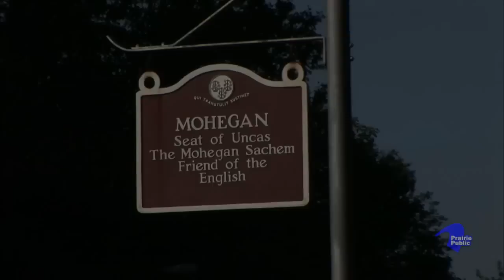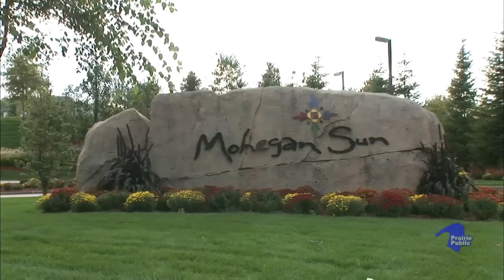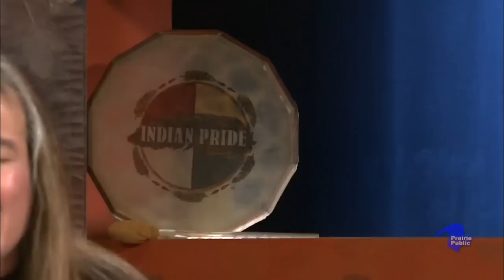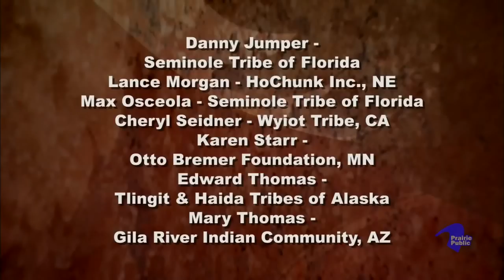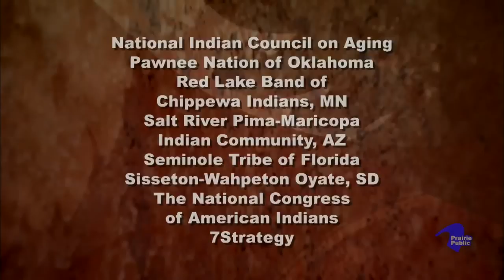Indian Pride 102; Treaties & Sovereignty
Indian Pride showcases the unique lifestyles of North America’s 560 Indian Nations. Each episode of Indian Pride includes a mini-documentary, an in-studio discussion, and performances of historical and original presentations. In this episode:

"Tribal Governments—Is Sovereignty Fact or Fiction?"
Melisa Zobel
Mohegan Tribe, CT

John A Barrett, Chairman
Citizen Potawatomi Nation, OK

Caleen Sisk-Franco, Leader
Winnemem Wintu Tribe, CA

US Senator Ben Nighthorse Campbell
Northern Cheyenne Tribe, MT

John Echohawk, Executive Director
Native American Rights Fund (NARF) CO
Pawnee Tribe, OK

Sister Betty Jean; Storyteller, Mohegan Tribe, CT
Traditional Mohegan Story

Jim Boyd; Performer, Colville Tribe, WA
Contemporary Singer/Songwriter Shares Original Songs